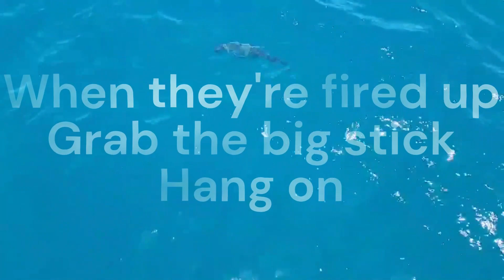Smashing Giant Trevally (GT's) at the Swain Reefs on board Kanimbla Fishing Charter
I had a crack at the GT's off the back of the mother ship Kanimbla while we were out at the Swain Reefs. It was some tough fishing as they didn't want to take any lures and they were hyper aware of hooks in frames so they had to be really agitated and keen to feed before they would take a bait. Anyway, I hope you enjoy the video, my first video from the Swains Trip! Also, I did my best to edit out any swearing, hopefully none slipped through.